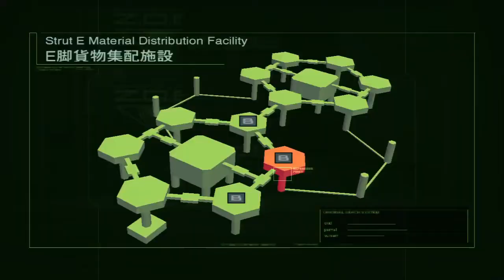Metal Gear Solid 2 #12 MLG Pro Footage - Chinstrap Chaps